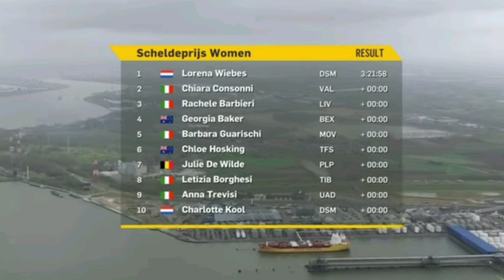Lorena Wiebes Wins | 2022 Scheldeprijs Vrouwen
Lorena Wiebes from the Netherlands and team (DSM) wins her second and back to back victory at the 2022 Scheldeprijs Vrouwen.

Wiebes was quoted saying "."
Classification

1 WIEBES Lorena Team DSM 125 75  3:21:56
2 CONSONNI Chiara Valcar - Travel & Service
3 BARBIERI Rachele Liv Racing Xstra
4 BAKER Georgia Team BikeExchange - Jayco
5 GUARISCHI Barbara Movistar Team
6 HOSKING Chloe Trek - Segafredo
7 DE WILDE Julie Plantur-Pura
8 BORGHESI Letizia EF Education-TIBCO-SVB
9 TREVISI Anna UAE Team ADQ
10 KOOL Charlotte Team DSM

Music
1.
2. Splice app (GoPro)
3. Bloomer
4. Swallow
Upcoming events
4-9 Apr  Itzulia Basque Country
10 Apr  Amstel Gold Race Ladies Edition
10 Apr  Amstel Gold Race

13 Apr  De Brabantse Pijl - WE
13 Apr  De Brabantse Pijl - ME
16 Apr  Paris-Roubaix Femmes
17 Apr  Paris-Roubaix

20 Apr  La Flèche Wallonne
20 Apr  La Flèche Wallonne Féminine
24 Apr  Liège-Bastogne-Liège
24 Apr  Liège-Bastogne-Liège Femmes
2022年冬季奥运会